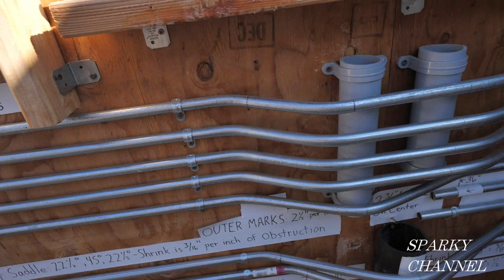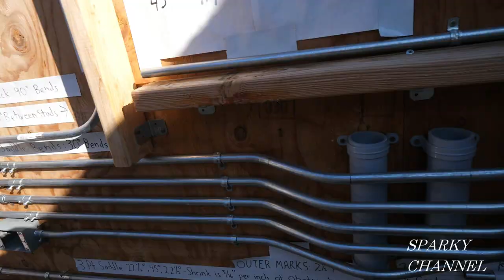MILWAUKEE 100 Ft. Polyester Fish Tape w/ Flexible Metal Leader 48-22-4195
UNLIMITED ACCESS TO 75 MILLION SONGS
Free for 30 days. Cancel anytime: Amazon

Milwaukee M18 FUEL™ HOLE HAWG® 1/2" Right Angle Drill Kit with all metal Jacobs chuck (new): Acme Tools

Milwaukee M18 FUEL™ HOLE HAWG® Right Angle Drill w/QUIK-LOK™ Kit 2808-22 (new): Acme Tools

MILWAUKEE® M18 FUEL™ ANGLER™ Pulling Fish Tape bare and kit: Acme Tools

Discount on Amazon Prime

Amazon Business Account

Amazon Kids+

Exclusive benefits on Twitch

Amazon Home Services

Kindle Membership Plans

Amazon Prime as a Gift

Create an Amazon Wedding Registry

Audible Gift Membership

Prime Student 6 month Trial

Create an Amazon Baby Registry

The video was taken with the: PANASONIC LUMIX GH5 Body 4K Mirrorless Camera, 20.3 Megapixels, Dual I.S. 2.0, 4K 422 10-bit, Full Size HDMI Out, 3 Inch Touch LCD, DC-GH5KBODY (USA Black): Amazon and the PANASONIC LUMIX Professional 8-18mm Camera Lens, G LEICA DG VARIO-ELMARIT, F2.8-4.0 ASPH, Mirrorless Micro Four Thirds, H-E08018 (Black): Amazon

Saramonic UwMic9 96-Channel Omnidirectional UHF Wireless Lavalier Microphone System Two Transmitters and One Receiver for Nikon Canon Sony DSLR Cameras, for Video, Field Recording,Interview, ENG, TV: Amazon

This video was edited with: Cyberlink PowerDirector 18 and PhotoDirector 11 Ultra: Amazon

To make this video I used the ZoMei Z818 Light Weight Heavy Duty Portable Magnesium Aluminium Travel Tripod: Amazon.com

This video was made using the: Transcend 64GB Class 10 SDXC Flash Memory Card (TS64GSDXC10E)